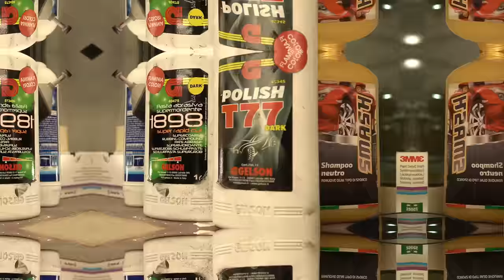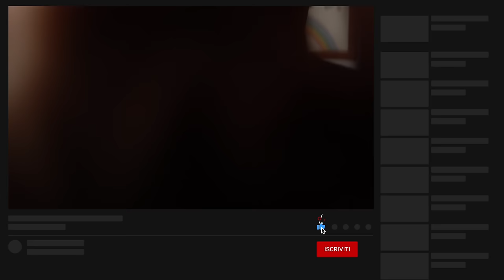HO RESTAURATO LA MIA SMART CON 999€💶NE E' VALSA LA PENA?Total Restoration Smart Fortwo Final Episode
Total Restoration Smart Fortwo Episode 3 (Officina Del Pilota)
Ciao amici, c'è poco da dire le immagini parlano da sole.. mesi e mesi di restauro della smart fortwo 450. Ho impiegato molto tempo perché ho lavorato sulla vettura solamente nel tempo libero, difficile quantificare le ore ma tutto sommato ne è valsa la pena.
Della Smart fortwo ho pagato il passaggio di proprietà e poi ho investito 1000 euro per materiali di consumo, pezzi di ricambio e tappezzerie nuove.
Il risultato è quello che avete visto nel video.

Nel canale troverete il primo e secondo episodio del restauro con video più tecnici, più nel dettaglio di come ho lavorato.

Ciao

Matteo